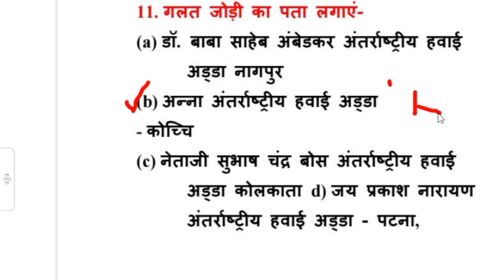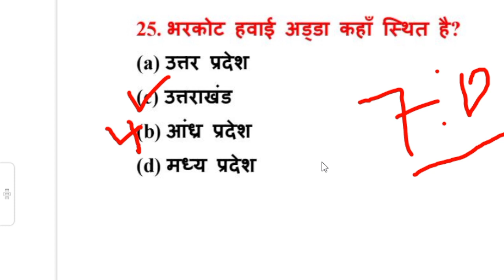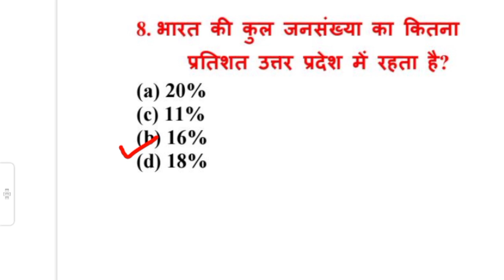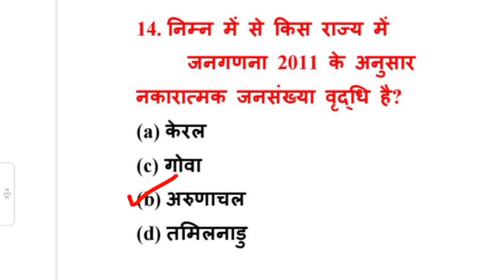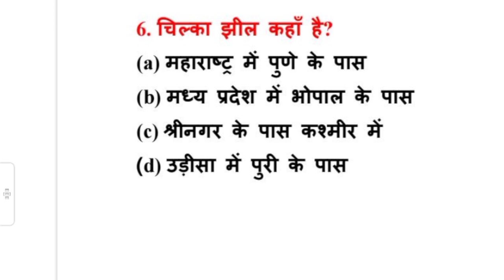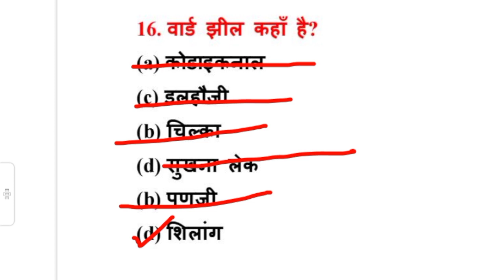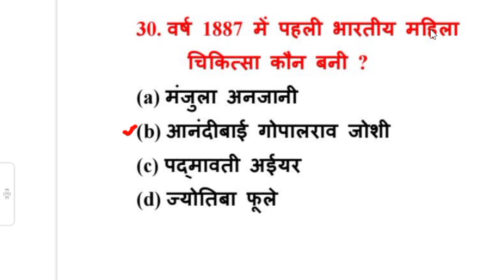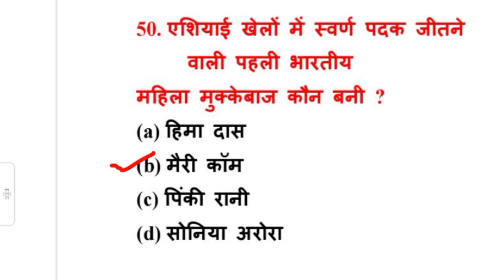Lucent gk 500 mcq total complete gk lucent | gs gk lucent